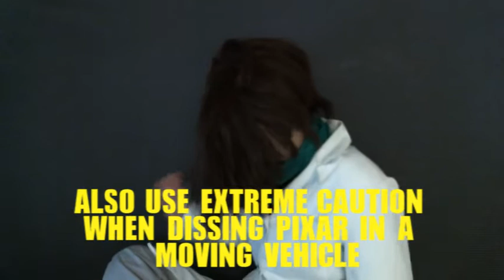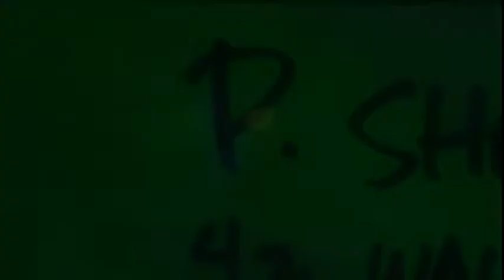Character Review - Dory (from Finding Nemo) Part 1 of 2 - Character Doctor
Plaster your windows with packing tape, because it's Dory's turn. No turtles, but explores the ethics of using a character as a conceptual tool to support a moral.